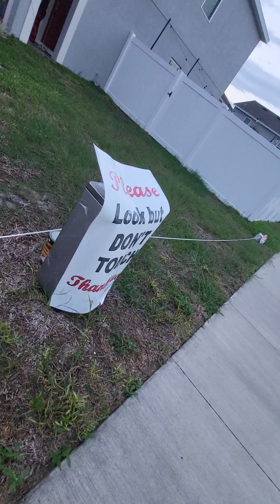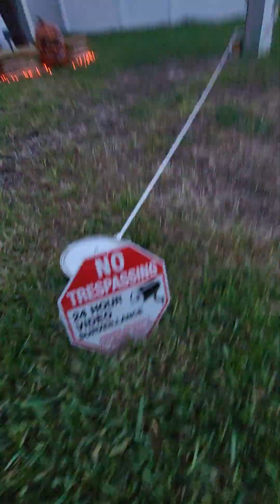a scarecrow animatronic